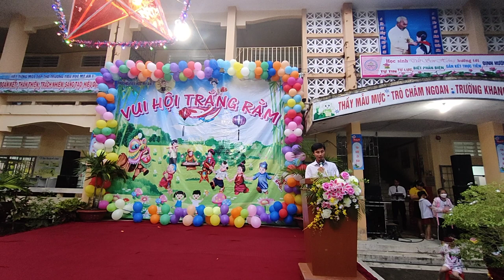Trường tiểu học Mỹ An 1 _ Lễ hội Trung thu năm 2023_2024